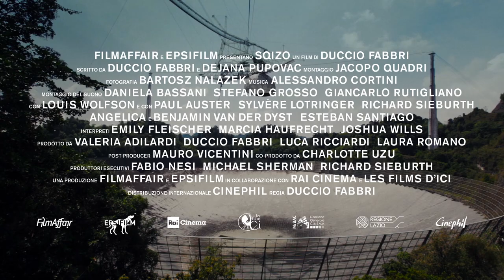Sqizo - caramella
Sqizo
a film by Duccio Fabbri
produced by FilmAffair e Epsifilm

Written by Duccio Fabbri & Dejana Pupovac
Editing Jacopo Quadri
Photography Bartosz Nalazek
Music Alessandro Cortini
Sound Editing and mix Daniela Bassani, Stefano Grosso and Giancarlo Rutigliano
With Louis Wolfson and with Paul Auster, Sylvère Lotringer, Richard Sieburth,
Angelica & Benjamin Van Der Dyst, Esteban Santiago.
Interpreted by Emily Fleischer, Marcia Haufrecht e Joshua Wills.
Produced by Valeria Adilardi, Duccio Fabbri, Luca Ricciardi and Laura Romano
Post Producer: Mauro Vicentini
Co-Producer Charlotte Uzu
Executive Producers Fabio Nesi, Michael Sherman and Richard Sieburth
A FilmAffair & Epsifilm production in collaboration with Rai Cinema and Les Films d’Ici
International Distributor Cinephil
Directed by Duccio Fabbri